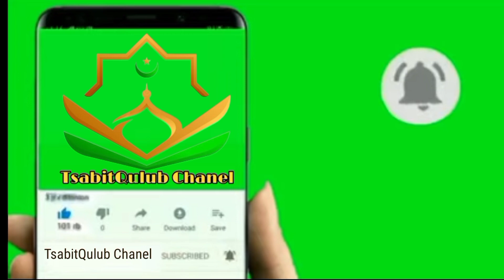KARAMAH ‼️MAULANA SYAIKH MENEROPONG PENGGANTINYA DI NW DAN PERKEMBANGAN ||TGH IHSAN SAFAR QH.SS.M.ap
Karamah Maulana Syaikh meneropong Nahdlatul Wathan dan perkembangannya.